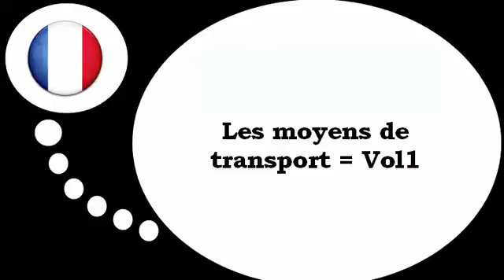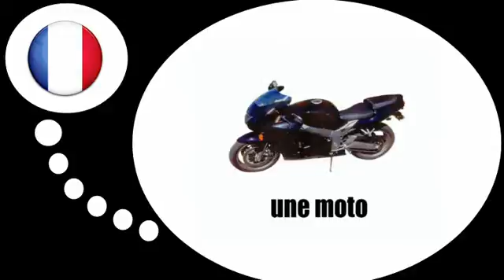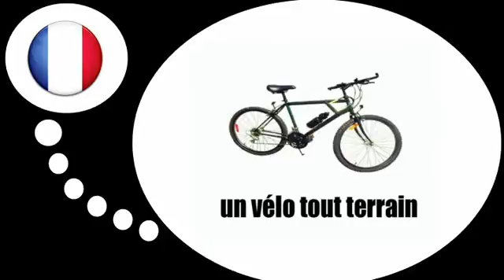שיעורי צרפתית חינם = תחבורה # 1